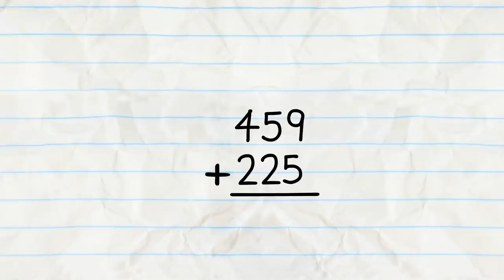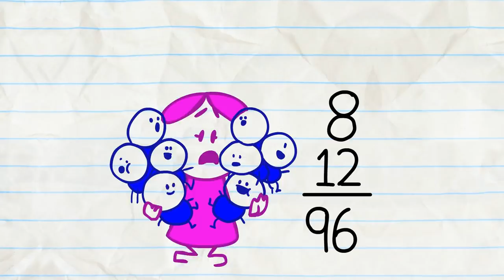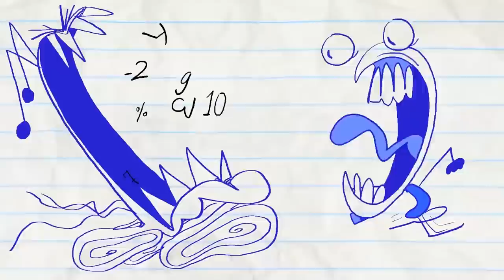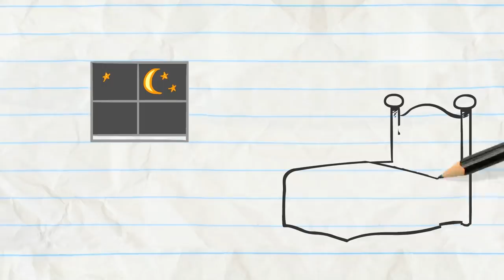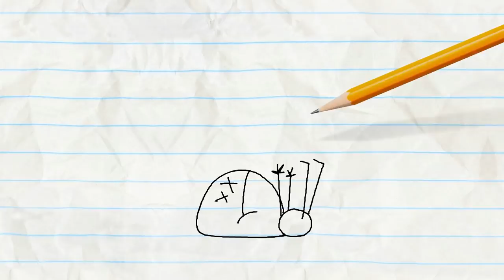Pencilmate Has Some Strange Homework -in- MATHTERPIECE THEATRE - Pencilmation Cartoons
0:00 - MATHTERPIECE THEATRE
Pencilmate’s math homework meets Alice in Wonderland…

More bizarre multiplications :

2:27 - THE GRAPES OF MATH

4:56 - TWIN GEEKS

7:21 - BEDTIME BLUES

9:48 - BUTTON ROUGE

11:48 - SICK FLICK

14:08 - PASTA LA VISTA, BABY!

16:35 - MINI MISCHIEF

18:21 - DOOR TO DOOR

20:47 - TRIPLE THREAT
The Pencil sees triple.

23:19 - FRIDGE OVER TROUBLED WATER

25:29 - WELL OFF

ABOUT PENCILMATION :
Pencilmation is a cartoon channel for not-too-serious grown-ups. It is made with love and a lot of fun by an international team helmed by Ross Bollinger who started the channel alone in his room a long time ago. Follow the new, wacky, and often times quite silly adventures of Pencilmate, Little Blue Man, Pencilmiss and other toons every Tuesday and Saturday.

CREDITS FOR MATHTERPIECE THEATRE
Storyboard by Shaun Barrett
Director - Matt Wilson
Animated by Tobias Krebs and Ryan Storm
Assistant Sound Editors - Cameron Kane and Brandon Gentry
Penciller - Ralph Ravina